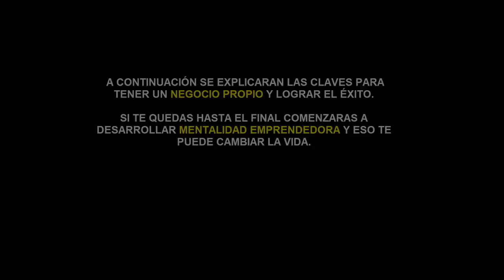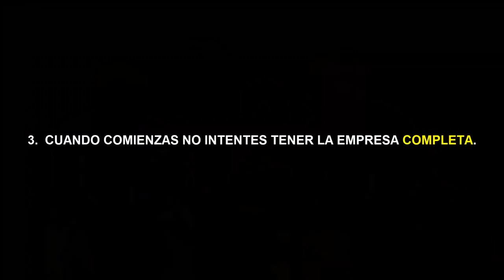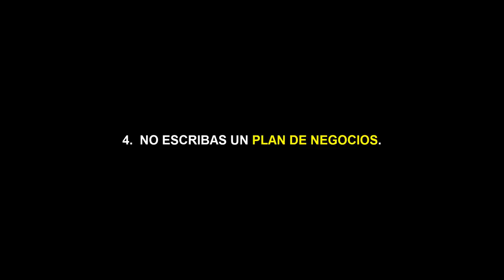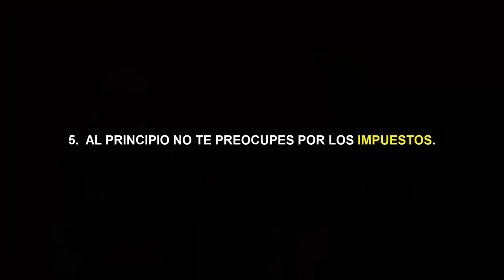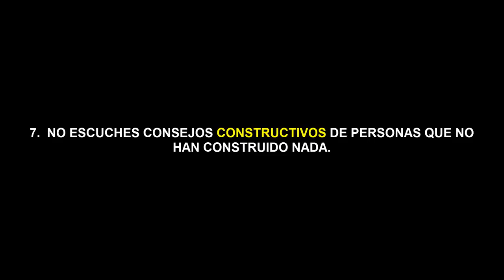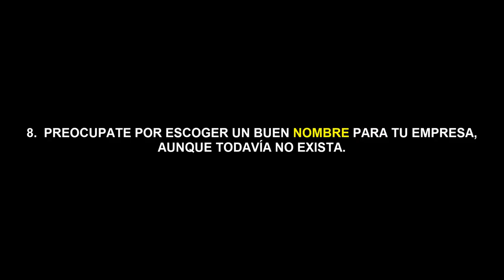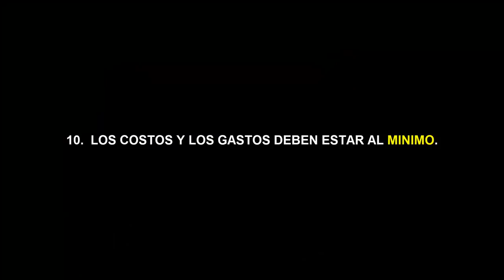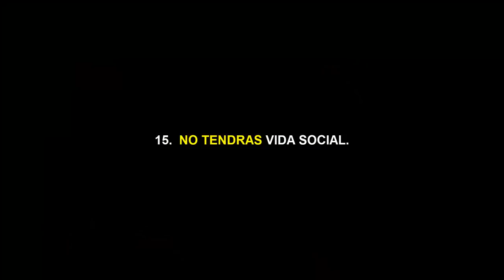15 CONSEJOS para Iniciar mi PROPIO NEGOCIO y pasar de la IDEA a la ACCIÓN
▼ABRIR▼ COMO CREAR MI PROPIO NEGOCIO, COMO EMPRENDER NEGOCIOS EXITOSOS.

Con este vídeo aprenderás lo siguiente:
1.  Consejos antes de iniciar su propio negocio.
2.  De que se tiene que cuidar cuando va a EMPRENDER.
3.  Que tipo de consejos aceptar y cuales no para montar tu negocio.
4.  Cuales son los pasos clave para emprender.
5.  ¿En necesario tener un PLAN DE NEGOCIOS?
6.  ¿Es necesario tener un socio para EMPRENDER?
7.  ¿Cuanto dinero debo tener para gastar cuando comienzo a emprender?

// CONECTA CONMIGO //

Vídeos imprescindibles